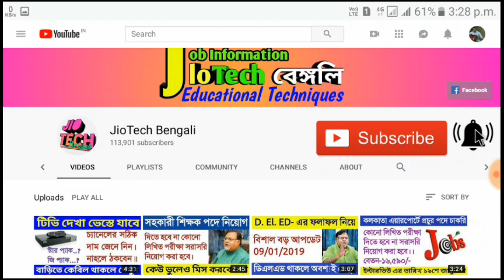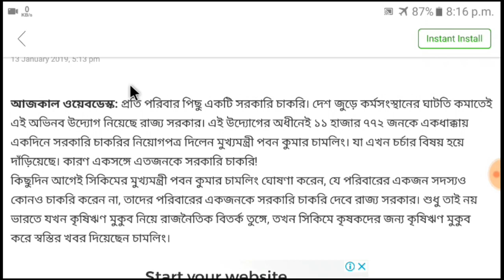এবার থেকে ঘরে ঘরে সবাই পাবে চাকরি।।(Breaking News Today)